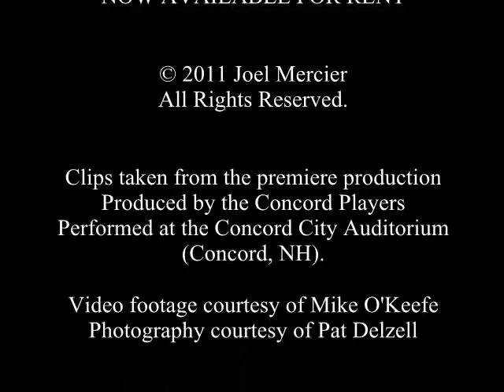A Christmas Carol: The Musical Ghost Story PROMO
A CHRISTMAS CAROL: THE MUSICAL GHOST STORY

A New Musical Adaptation of the Charles Dickens Classic
Book, Music, & Lyrics by JOEL MERCIER

NOW AVAILABLE FOR RENT

Dickens' traditional characters, exciting new songs, and some frightful ghosts make this version a fun and surprising retelling of the famous Holiday "Ghost Story!"

Clips taken from the 2010 premiere production produced by the Concord Players and performed at the Concord City Auditorium (Concord, NH).